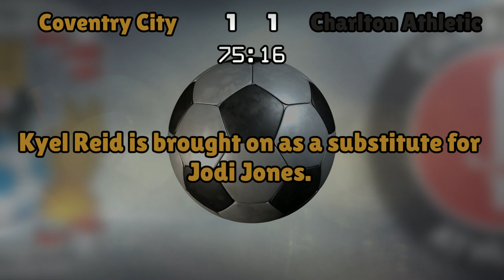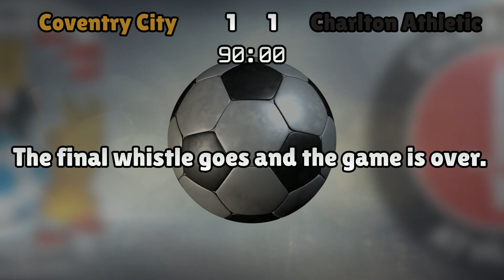Coventry City v Charlton Athletic (Fri 14 April 2017 Match Summary)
Coventry City lineup:
Burge (1), Willis (2), Turnbull (4), Rawson (19), Haynes (24), Thomas (27), Stevenson (31), Bigirimana (5), Jones (10), Lameiras (8), Beavon (16)

Charlton Athletic lineup:
Rudd (1), Solly (20), Bauer (5), Pearce (16), Dasilva (36), Crofts (8), Konsa (15), Ulvestad (17), Byrne (21), Magennis (9), Holmes (11)